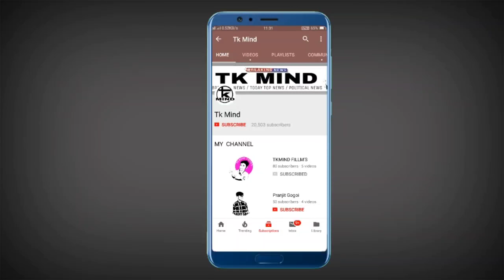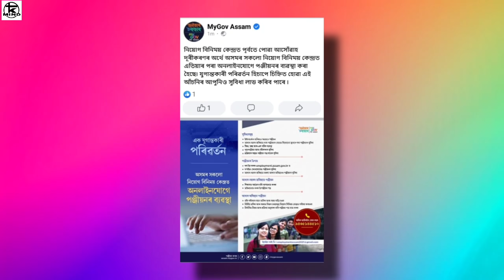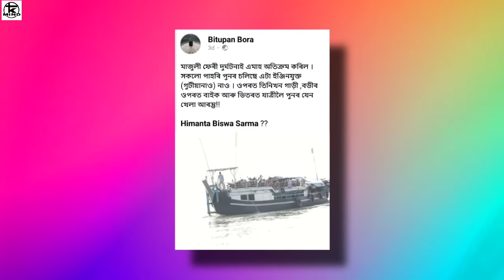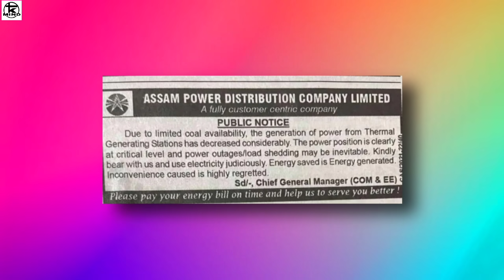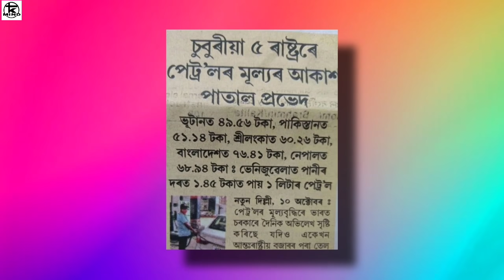এটা ভাল খবৰ চৰকাৰে দিব ফ্ৰী বেগ । অসমত কৰিব কাৰেন্ত । পেট্ৰল মাত্ৰ 1 টকাত ।। Tkmind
নমস্কাৰ সকলোকে মোৰ dailyassamesetechnews লৈ স্বাগত্বম ট আজিৰ technews নং #901 আৰু assamesetechnews তাৰিখ 16thOctৰ দিনটোৰ সকলো ধৰনৰ assamesetechnews লাভ কৰিব | মোৰ ভিডিঅ সমূহত assamesetechnicalvideo, ৰ লগতে , latesttechnews বা assamdaily বা dailynews, আৰু newstechinformation দিবৰ বাবে চেষ্টা কৰা হয় | technews সমূহ বা technology ৰ লগত জড়ীত সকলোবোৰ technologyvideo, বা dailytechnews সমূহ সকলো শুদ্ধ আৰু সত্য | মোৰ চেনেল tkmind বা tkmindnews ৰ জড়ীয়তে morningdailynewsupdate সমূহ নিতৌ দিবৰ বাবে চেষ্টা কৰা হয়| মই যিবোৰ dailynews বা topnews সমূহ লৈ আনো সকলো বোৰ dailytopnews বা topimportantnews হয় গতিকে মোৰ latestnews সমূহ মিচ নকৰিব | যদি আপোনালোকে assam ৰ লগত জড়িত todayassamesenews বা news বা dailyassamesenews বা techinformation সমূহ লৈ থাকিব বেচাৰে তেন্তে মোৰ চেনেলটো Subscribe কৰিব যাতে technews বা technology, লগত জড়িত সকলো technologyvideo আপোনালোকে সকলোতকৈ আগত পায় | মোৰ যিবোৰ dailytechnews মোৰ এই tkmind চেনেলত দিয়া হয় সকলোবোৰ tkmindvideo লইক কৰিব আৰু morningdailynewsupdate সমূহ সকলোলৈকে চেয়াৰ কৰিব ধন্যবাদ | Video টো যদি ভাল লাগে like👍 share কৰিবলৈ নাপাহৰিব কিবা কবলৈ থাকিলে video ৰ ওপৰত comment নিশ্চয় কৰিব|| লগতে subscribe কৰিব যাতে news ৰ লগত জড়িত নতুন uptodate অসমীয়াত সকলোতকৈ আগত পায় Thanks.. Keep smile 😀😀 জয় আই অসম